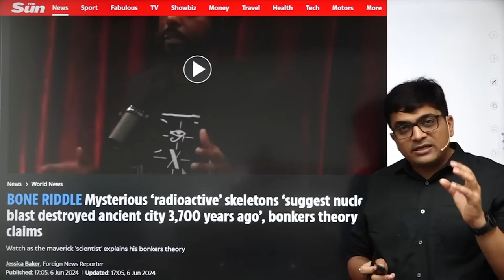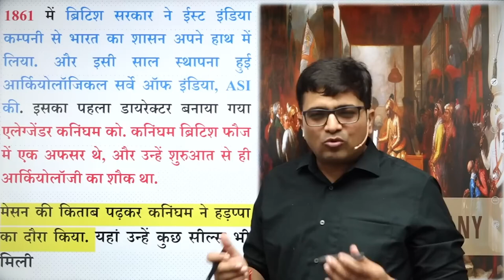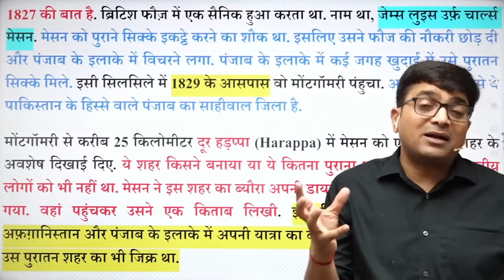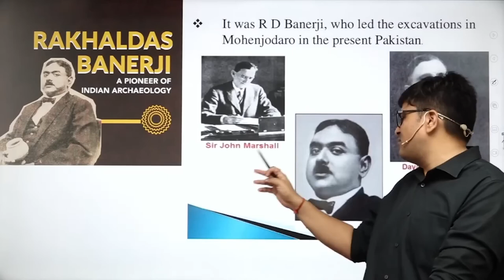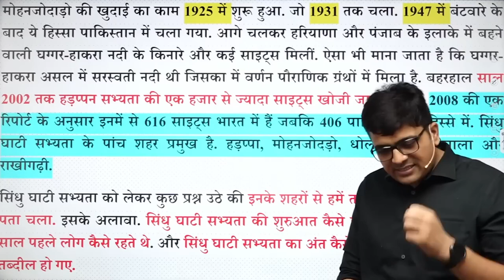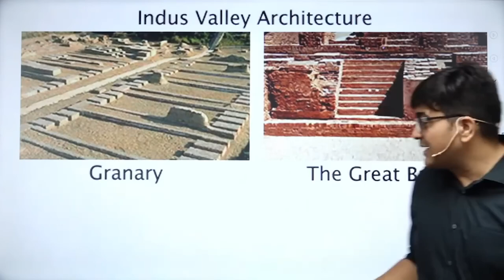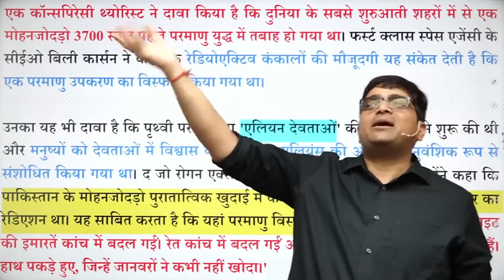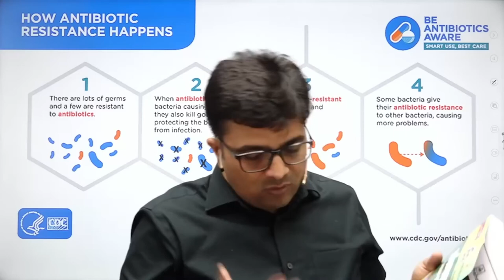3500 साल पहले परमाणु बम से नष्ट हुआ था मोहनजोदड़ो जानिए क्या है नए रिसर्च के दाबे Ankit Sir 2024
Apni Pathshala - One Day Exams Channel Link :-

Follow me (Ankit Kumar Avasthi) on twitter:

 / kaankit